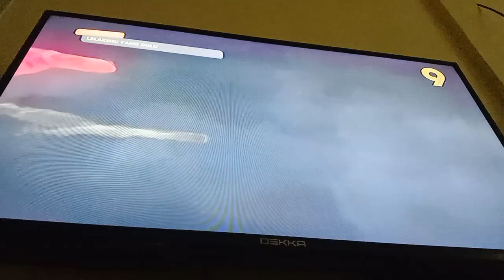Lelakimu Yang Dulu TV9 Intro